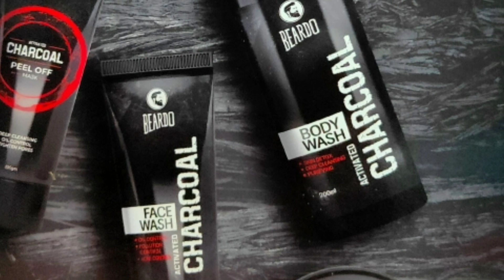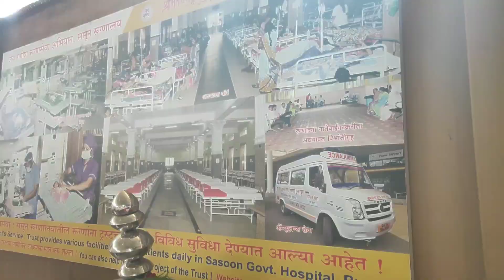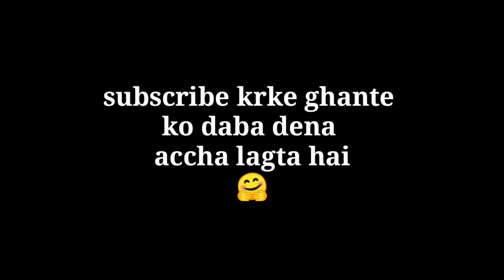पुणे पाऊस | मुळामुठा नदी प्रवाह | Pune flood || unboxing beardo dirty charcoal combo pack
Link to buy dirty charcoal combo pack

Link to buy beardo beard oil

Link to buy beardo hairfall control shampoo

Hello guys in this video I am gonna review beardodirtycharcoalcombopack which I have been using long time ago. and also gonna show the punerains ( पुणेपाऊस ) situation in pune